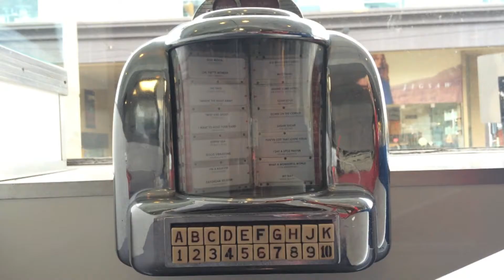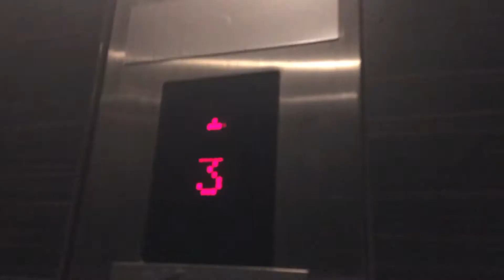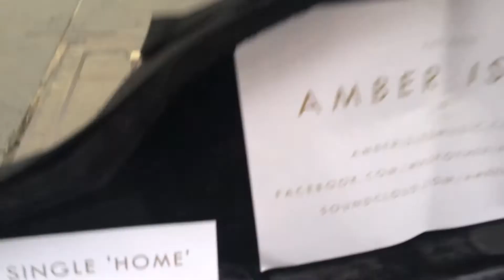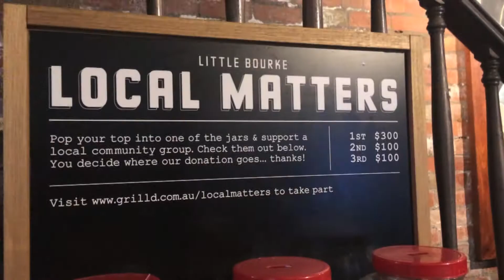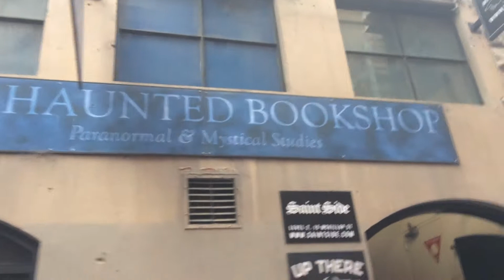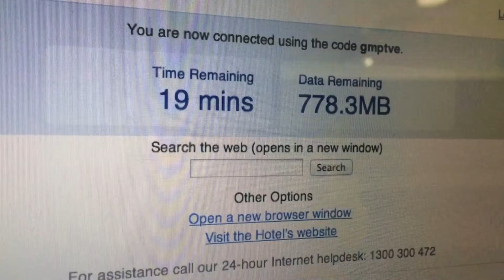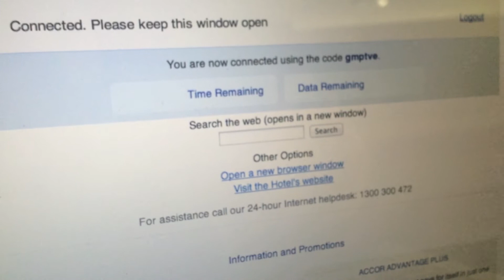Chucky Travels | Melbourne 2014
Hey Guys!

So I, Nat, went to Melbourne to see one of my favourite bands play for there reunion tour and this is what I got from it! Sorry the end is kind of non-existent, I left my phone in a taxi and it hasn't been post back yet (that's if it IS ever going to get posted back). Anyway, hope you enjoy!

★ Don't forget to hit the thumbs up button.
★ If you're reading this comment "I'mmm in an airport." below.